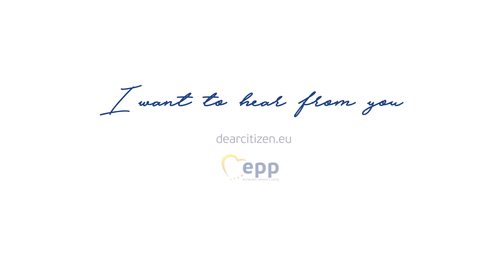EPP Deputy Sec. Gen. Christian Kremer replies to Pauline Vella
raising her concerns about corruption taking place in many countries. Our Deputy Secretary General Christian Kremer answered her, check out the video and don't forget to engage with us